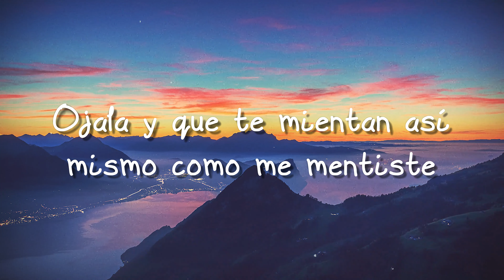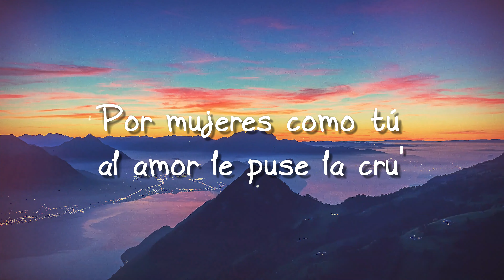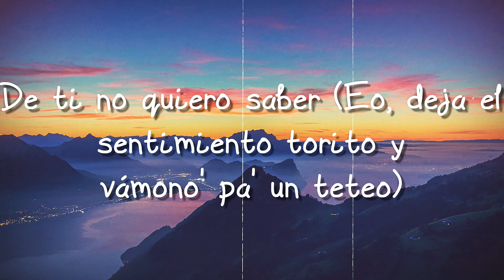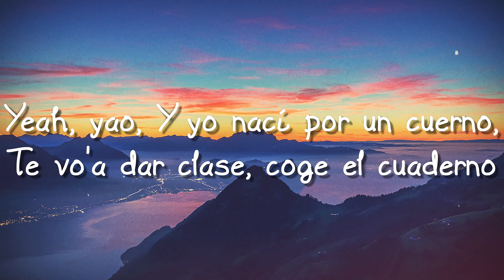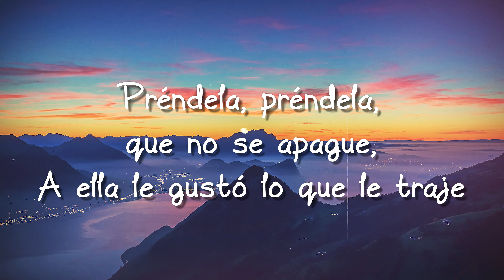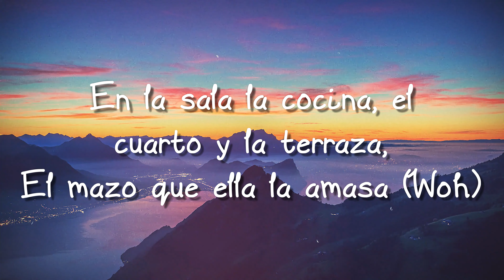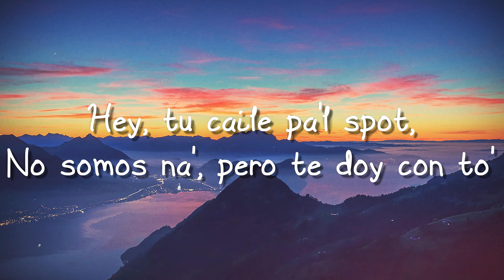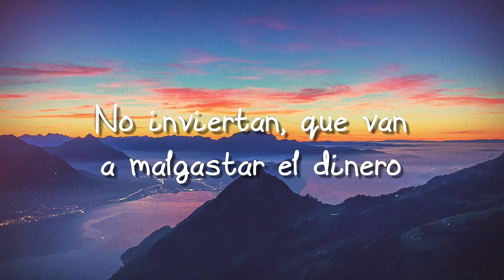No Confío - Jay Wheeler x El Alfa x DJ Nelson {Lyrics Video} 🎹